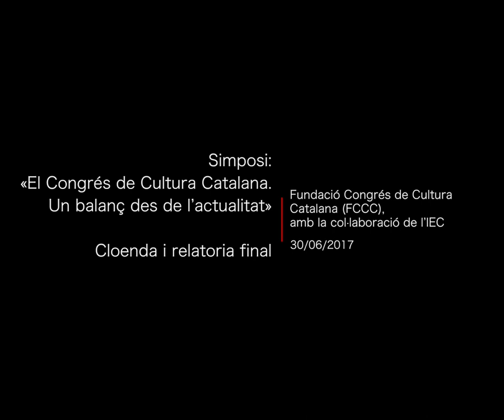Simposi: El Congrés de Cultura Catalana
Part 7 de 7 - Cloenda i relatoria final

Els dies 29 i 30 de juny es va estudiar la història del Congrés de Cultura Catalana en el marc del franquisme i la transició, des de les diferents disciplines de les ciències socials i les humanitats. La sessió inaugural va ser a càrrec de Joandomènec Ros, president de l’IEC; Miquel Strubell, president de la Fundació Congrés de Cultura Catalana (FCCC), i Jaume Ribera, president de la Fundació Antigues Caixes Catalanes. La primera conferència serà de l’ecòleg Ramon Folch, membre de l’IEC, i la cloenda, de Marta Rovira, directora de la FCCC.

Organització: Fundació Congrés de Cultura Catalana (FCCC), amb la col·laboració de l’IEC